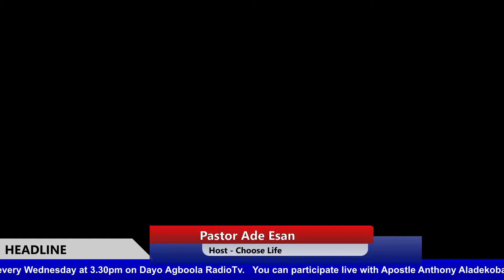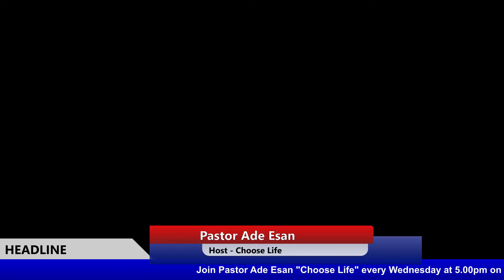choose life 052919